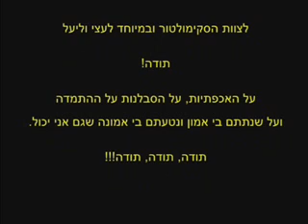סקי | סקי לבעלי צרכים מיוחדים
טל הוא ילד מיוחד בעל לקויות תקשורתיות ושפתיות, שמקשות עליו ביצירת קשר עם הסובבים אותו. בנוסף, יש לטל קשיים בתכנון תנועה המביאים, לעיתים קרובות, להימנעות מהתנסות בדברים חדשים ולא מוכרים.  טל החל את לימודי הסקי במרכז הסקימולטור בחיפה כטיפול ובסופו של דבר נסע לחופשת סקי בשלג עם קבוצות סקימולטור